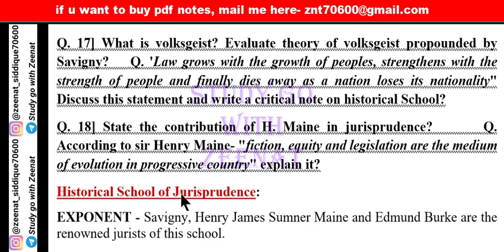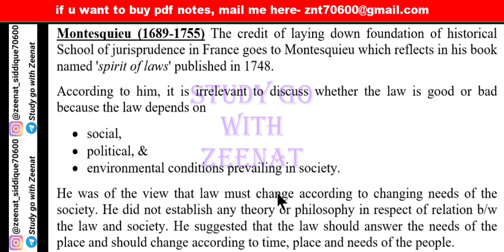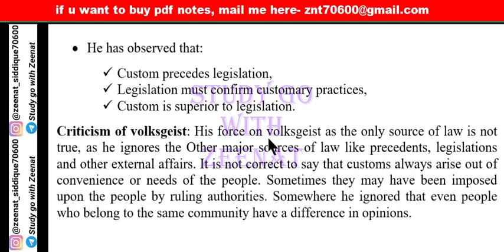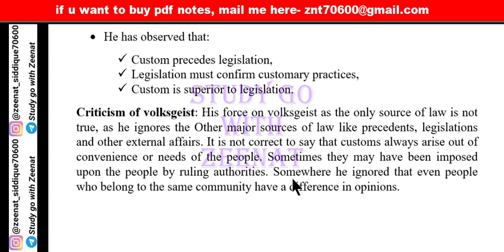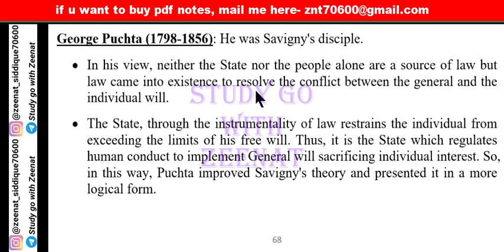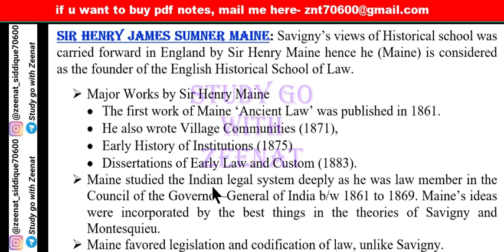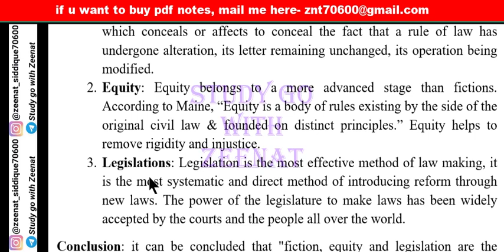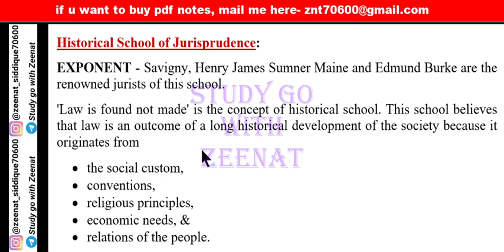Historical School of Jurisprudence || Volksgeist theory || Savigny & Henry Maine Jurisprudence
Historical School of jurisprudence, Jurisprudence Lecture 11, Exponents of Historical School of jurisprudence, Volksgeist theory, What is volksgeist, theory of volksgeist, Montesquieu in historical school, Savigny in historical of jurisprudence, George Puchta in historical school, Edmund Burke in historical school, Gustav Hugo in historical school, Sir Henry Maine in historical school, fiction equity and legislation are the medium of evolution in progressive country,

In this video I have completed following topics👇

00:32 Historical School of jurisprudence,
00:53 difference between historical school and legal history,
02:54 Montesquieu in historical school,
05:27 Edmund Burke in historical school,
06:17 Savigny in historical school,
07:49 Volksgeist theory,
10:38 criticism of Volksgeist theory,
16:26 George Puchta in historical school,
17:58 Gustav Hugo in historical school
18:30 Sir Henry Maine in historical school,
06:08 fiction equity and legislation are the medium of evolution in progressive country

⭕Only following subjects are available
Jurisprudence : 149Rs
IPC : 100Rs
Evidence : 100Rs
Cpc : 149Rs
SRA : 80Rs
Limitation Act : 70Rs
Partnership Act : 70Rs

IPC : 100Rs
Evidence : 100Rs
Cpc : 149Rs
SRA : 80Rs
Limitation Act : 70Rs
Partnership Act : 70Rs
Jurisprudence : 149Rs
Equity : 50Rs
Constitution : 199rs
CrPC : 149Rs